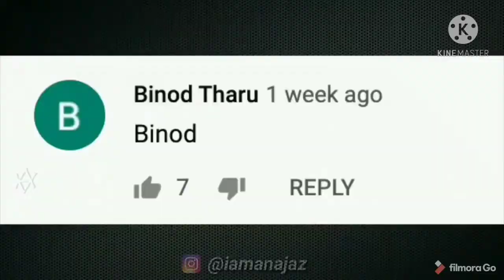PUBG funny moments 😂😂🙏